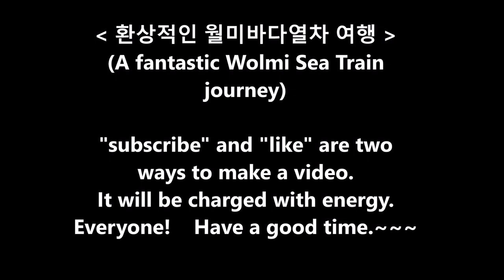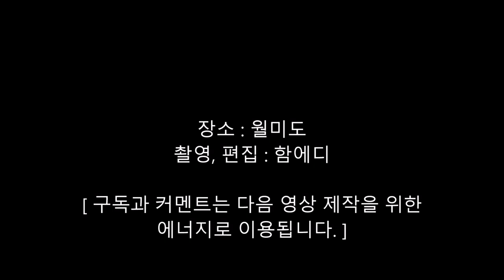여행(A fantastic Wolmi Sea Train journey)